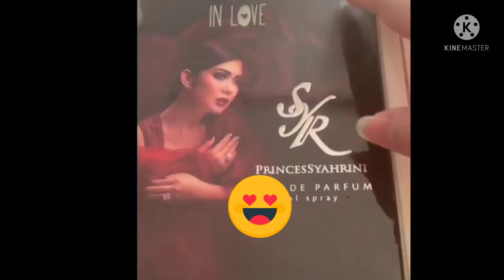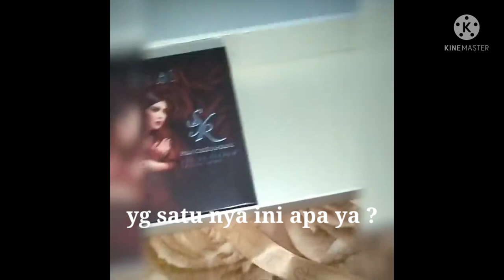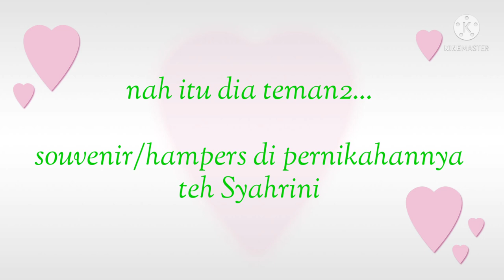BELUM BANYAK YG TAU.. ! UNBOXING SOUVENIR SYAHREINO ( WEDDING SYAHRINI DAN REINO )